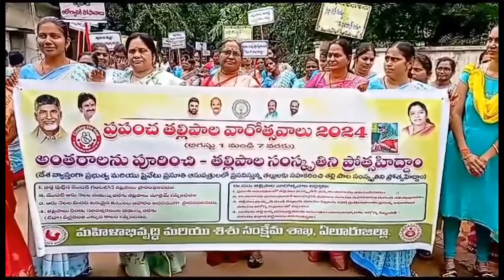TCN NEWS 06-08-2024 2